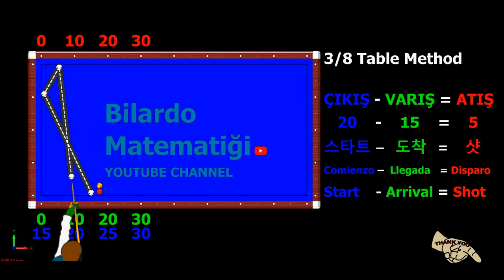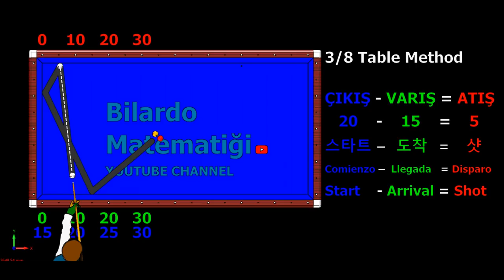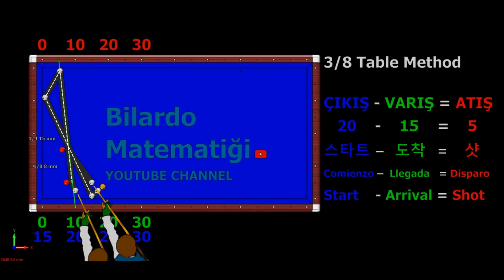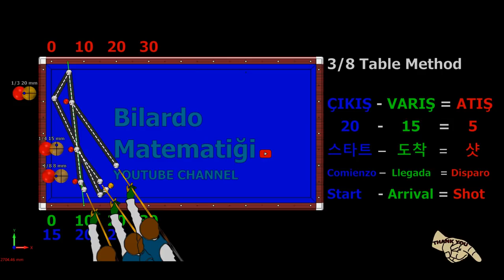Diamond System 3/8 Table New 3 Cushion Billiard 20-15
3/8 Table Method Part 4 Tutorial 3 Cushion billiard New System
Lessons videos, billiards channel.
Yeni ve en popüler 3 bant karambol bilardo teknikleri, sistemleri, videoları, eğitimleri, dersleri.